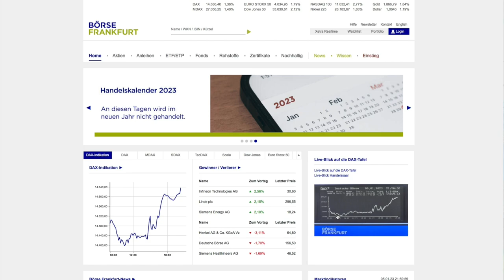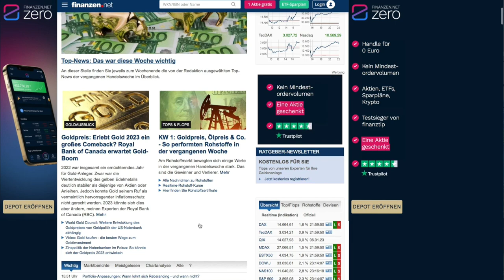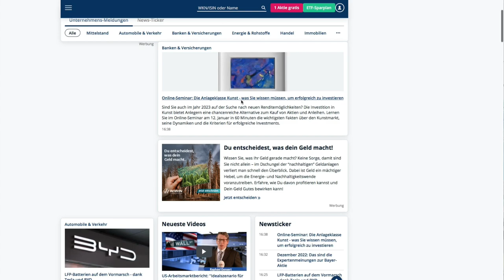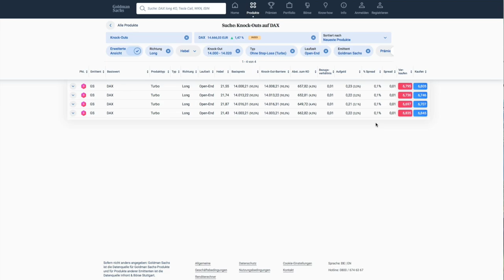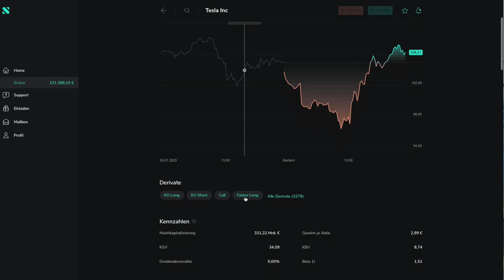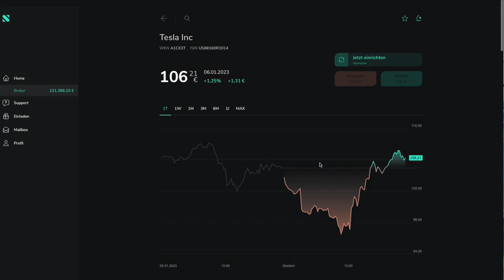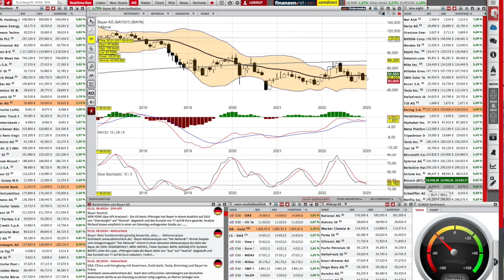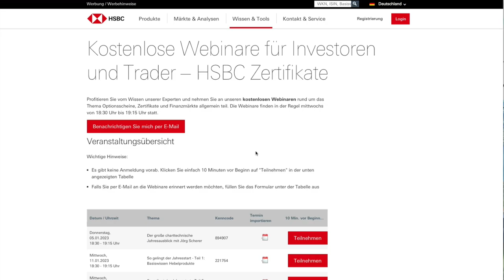Die nützlichsten Trading Tools